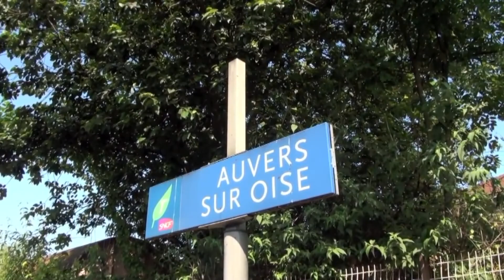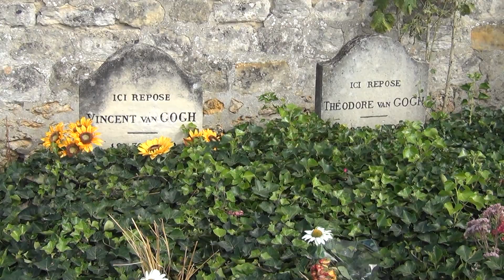Auvers sur Oise